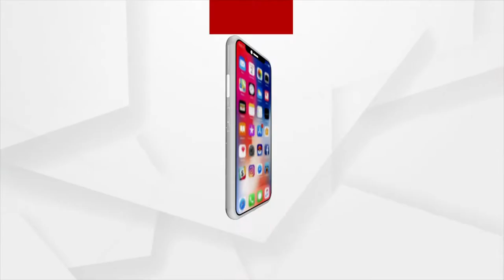ଶ୍ରୀମନ୍ଦିର ସମ୍ମୁଖରେ ଗୀତ ଗୋବିନ୍ଦ କୀର୍ତ୍ତନରେ ମୋଜିଛନ୍ତି ଭକ୍ତଗଣ